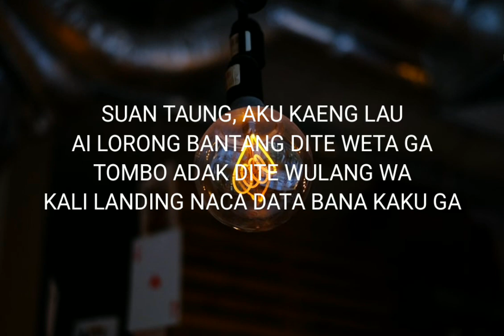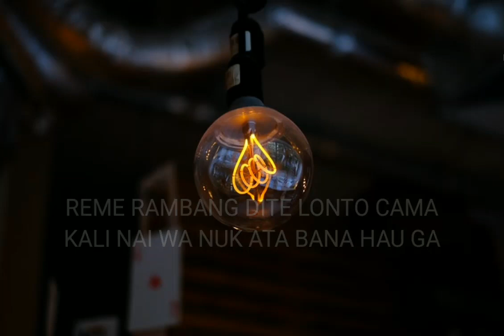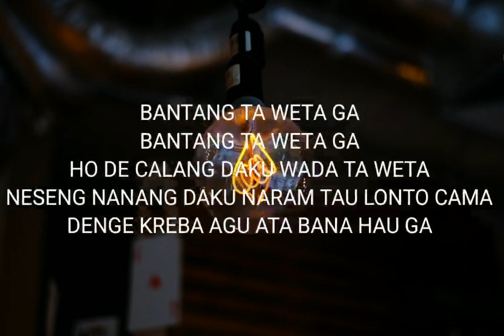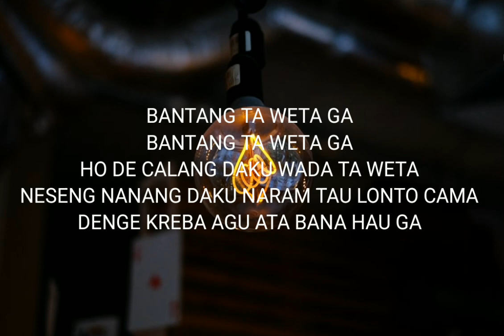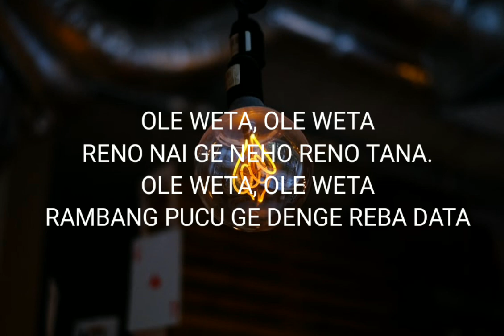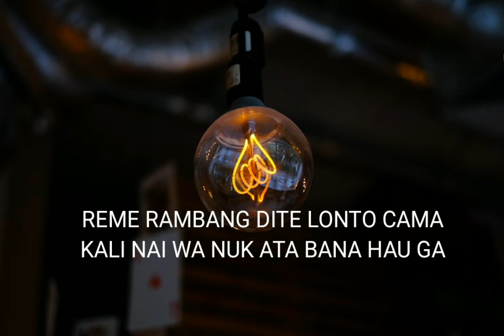Keren_Lagu Manggarai terbaru 2021//RENO NAI (Lirik) / Cipt. Once M. Arwana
Cipt: Once M. Arwana